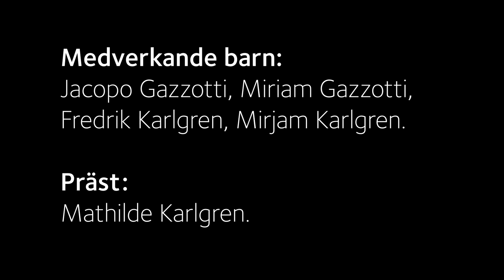Barn berättar om julevangeliet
Barn i Malmö har tankar kring julevangeliet. De har dessutom byggt en julkrubba i lego i S:t Matteus kyrka.